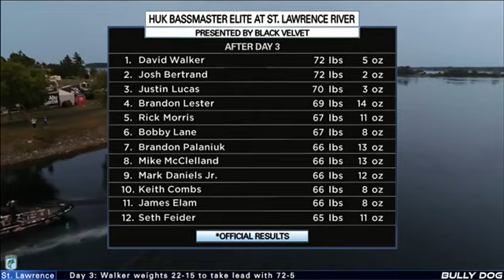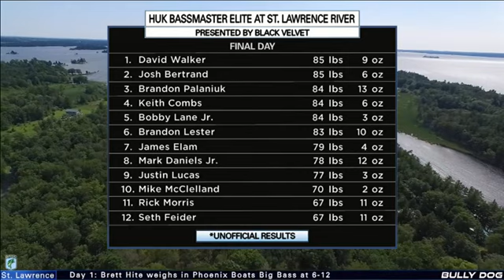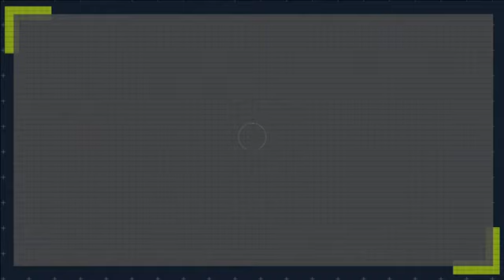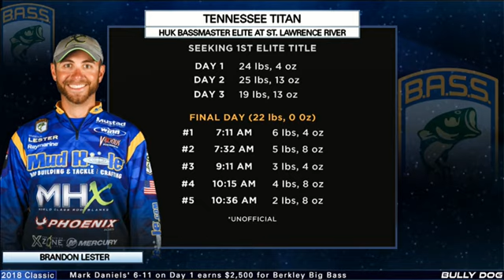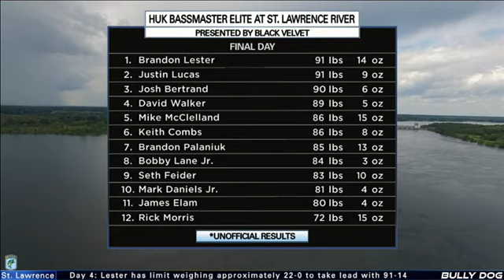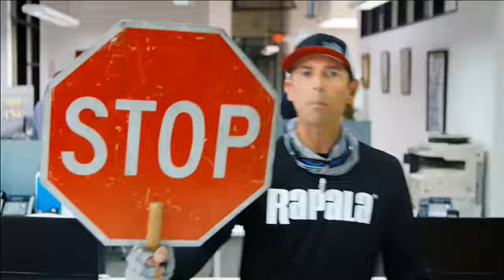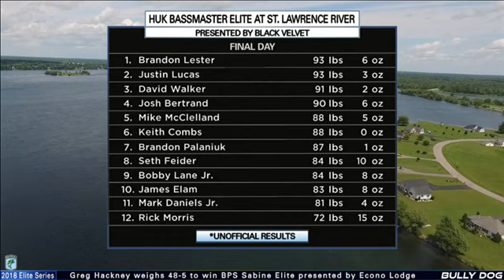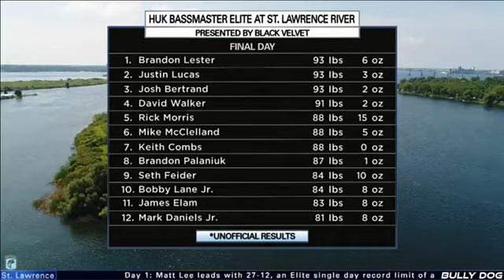2018 Bassmaster LIVE at St Lawrence River Sunday